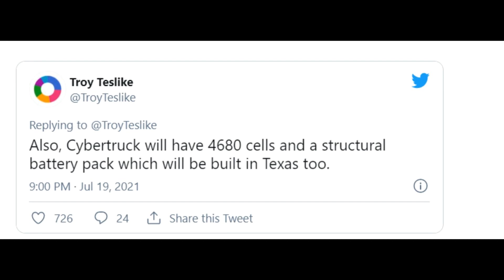Cybertruck production update. Model Y is not the model that will start production at Giga Texas.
The construction of Texas has progressed so quickly that it will supply Berlin with 4680 battery packs until local production can be supported.
According to Troy Teslike, a new update on Cybertruck's production has been shared, and it is believed that Cybertruck will be the first vehicle to be produced at the Giga Texas plant.